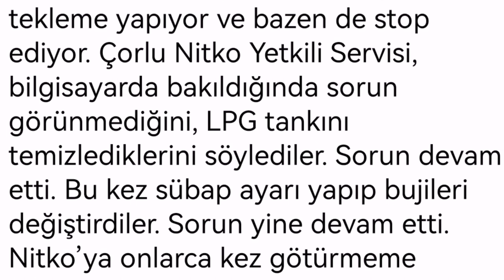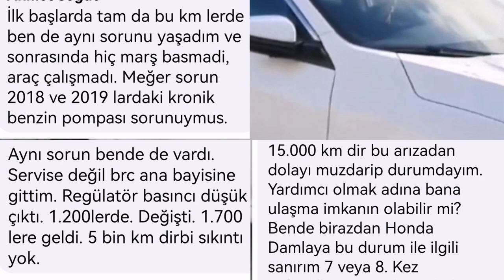Tekleme sorunu kronik mi? Honda civic eco elegance 2020 cvt fc5